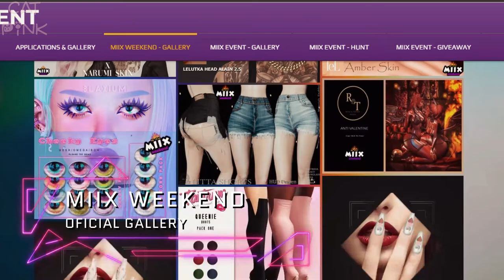🔥MIIX WEEKEND 14TH ROUND | SECOND LIFE🔥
😻💕Items con precio de 55L$ a 77L$ cada fin de semana
😻💕Items for a special price of 55L$ to 77L$ every weekend
✈️✈️ TP/Info ⬇️⬇️

😻SL: nivipink

💻PC
🖥️Procesador: AMD Ryzen 5 3400G with Radeon Vega Graphics